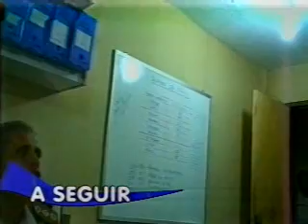Bahia no Ar_Bloco 3(parte2) - 28/07/2010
Filipe Brandão comenta a decisão da Copa do Brasil entre Santos e Vitória que começa hoje(28).